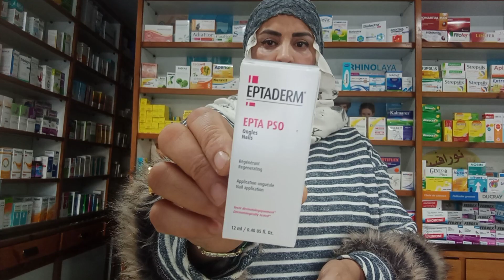دهني كل ليلة ضفارك اليدين و الرجلين لي كتعاني سواء بالفطريات او تكسرات غادي تحصلي على أضافر قوية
منتوج فعال ضد الفطريات اليدين و الرجلين نتيجة فعالة  يقوي الاضافر